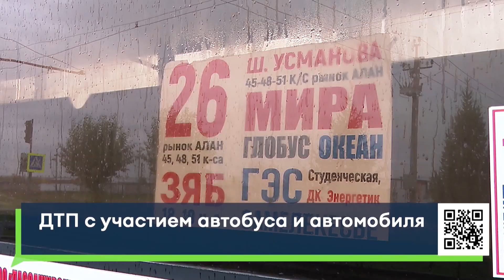ДТП с участием автобуса и автомобиля произошло в Челнах